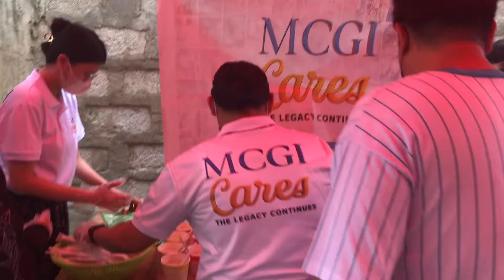MCGI CARES Libreng Almusal